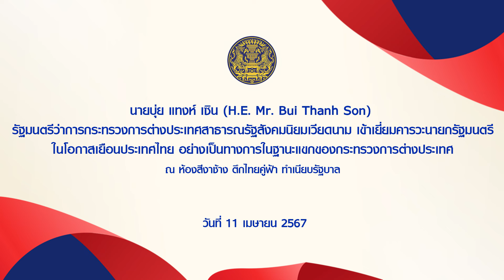รัฐมนตรีว่าการกระทรวงการต่างประเทศเวียดนาม เข้าเยี่ยมคารวะนายกรัฐมนตรี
นายบุ่ย แทงห์ เซิน (H.E. Mr. Bui Thanh Son) รัฐมนตรีว่าการกระทรวงการต่างประเทศสาธารณรัฐสังคมนิยมเวียดนาม เข้าเยี่ยมคารวะนายกรัฐมนตรี ในโอกาสเยือนประเทศไทย อย่างเป็นทางการในฐานะแขกของกระทรวงการต่างประเทศ ณ ตึกไทยคู่ฟ้า ทำเนียบรัฐบาล 11 เมษายน 2567